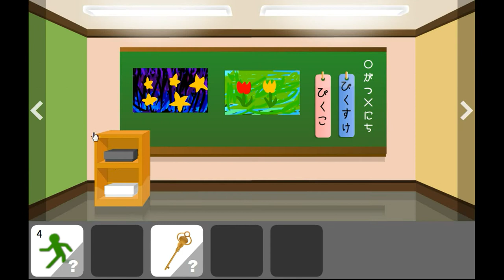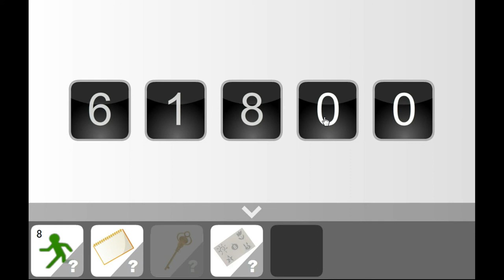No1Game's Find the Escape-Men 17 In the Kindergarten Walkthrough